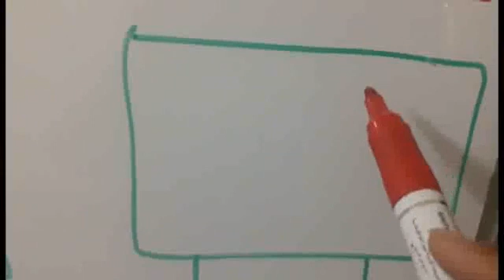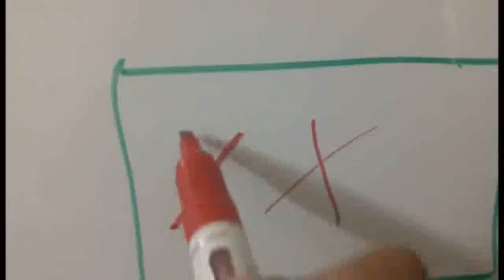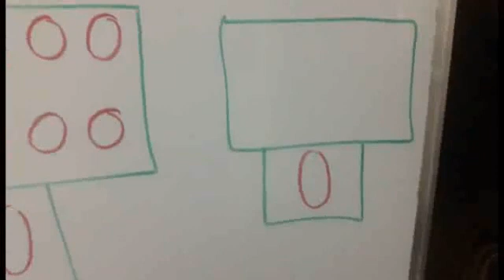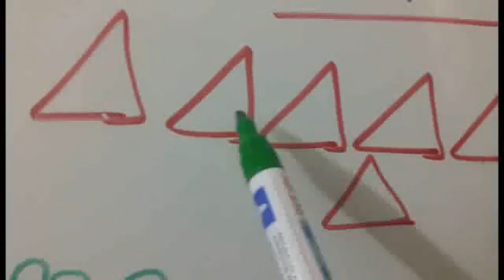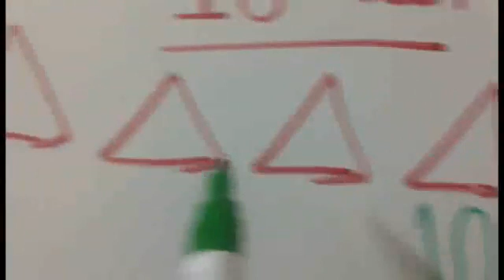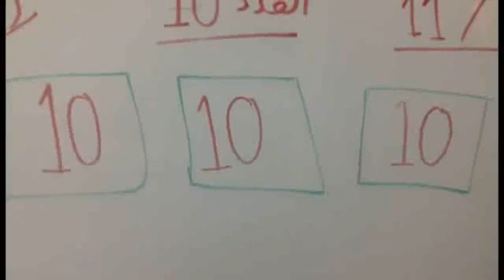شرح العدد 10لقادة البستان